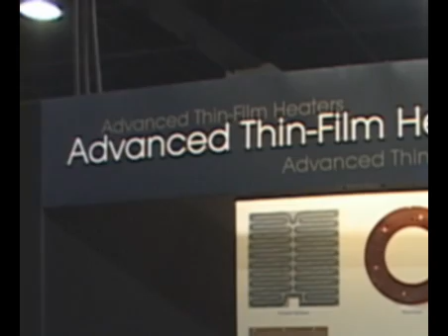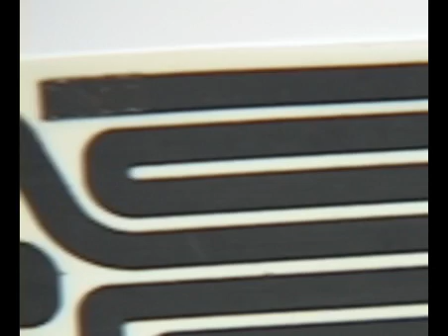EGC Ent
EGC Enterprises serve the world's technology companies in aerospace, automotive, petroleum, refining, drilling and chemical processing.Video is about Q.FOIL